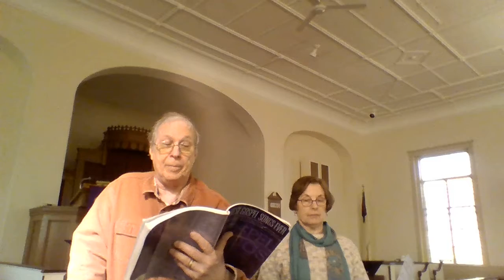WIN 20210309 15 10 00 Pro "He Loved Me with a Cross" Words and music by Joel Lindsey and Sue Smith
Jeff and Gail on vocals, Rev. Dan on piano.